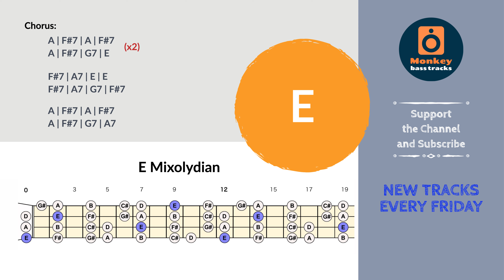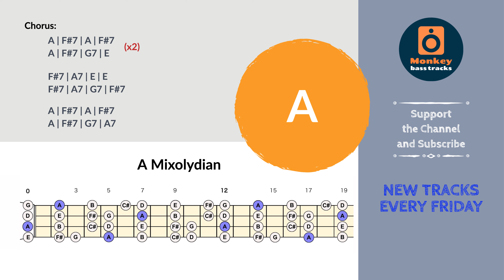Rock N' Roll Bass Backing Track // Bluesy Rock in A Major for Bass // Bassless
Filthy Bluesy Rock & Roll Bass Backing Track // Jam in A Major for Bass:

Enjoy playing your bass over this bluesy Rock n' Roll track. The key is in A Major. You can use the A Minor Blues Scale throughout. Also you can use the Mixolydian Scales during the different verse chords, A Mixolydian over A7, F# Mixolydian over F#7, etc. Happy playing!

All music, composition, video and content posted in this channel is created by and belongs exclusively to Tracks for Drummers.

All tracks can be used in social media videos only if tracks are purchased and full credits are given with a link back to the channel.